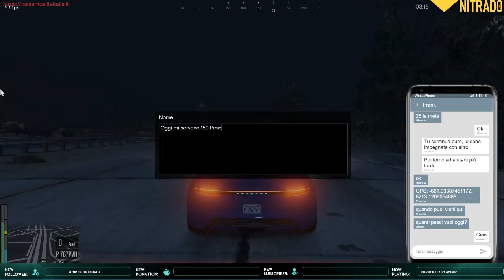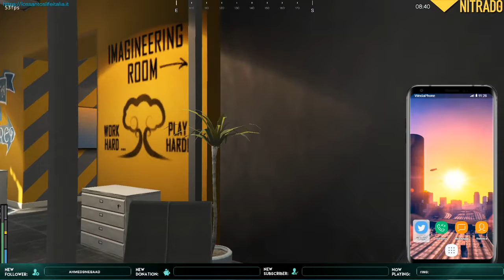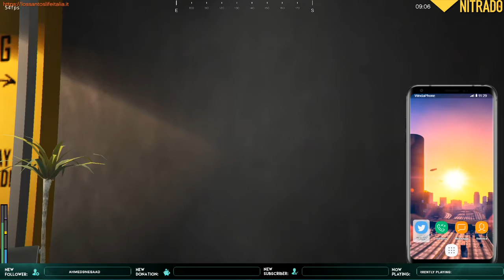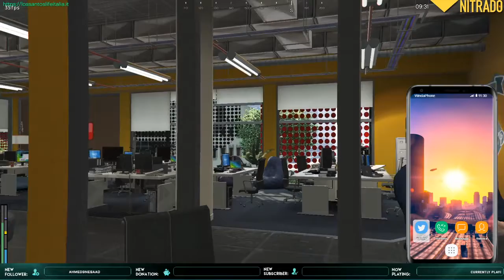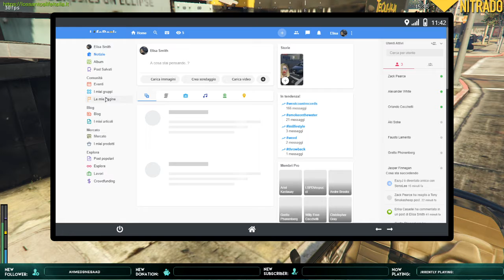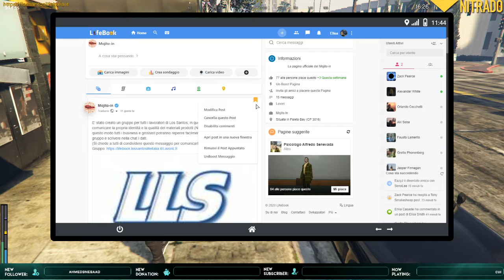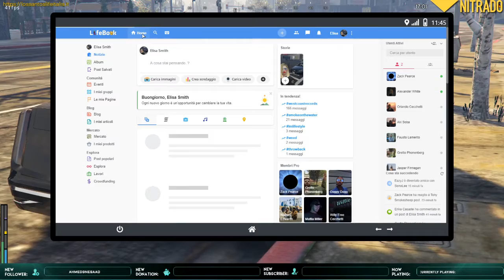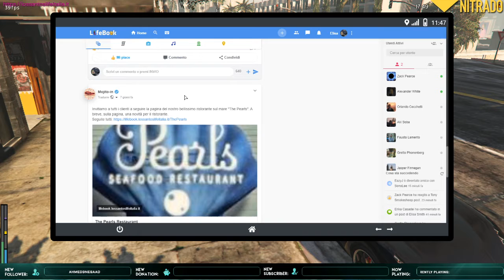Stiamo con Orlando | GTAV FiveM LSLI 9.0 #25